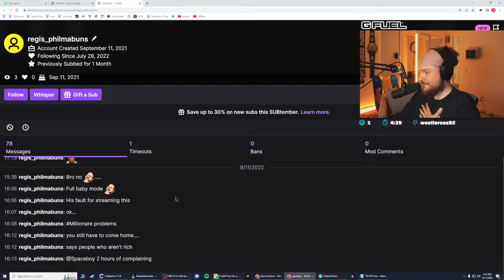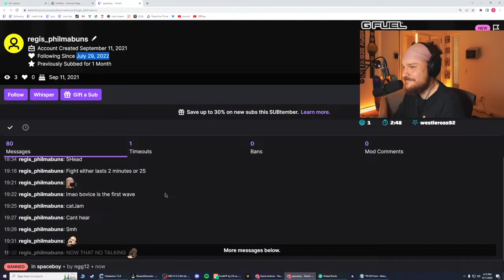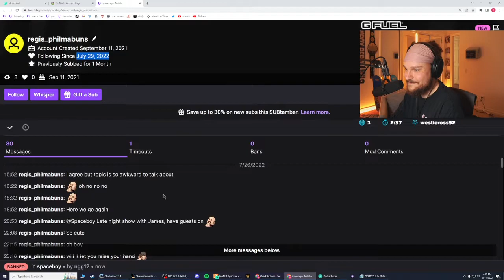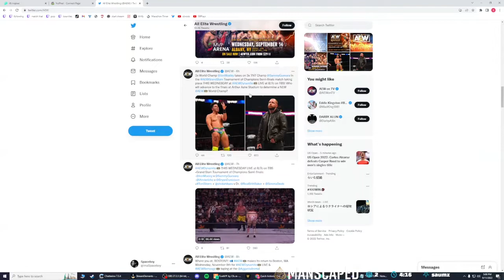Spaceboy Day 6 of 28 (09/11/2022) james randal nopixel 3.0